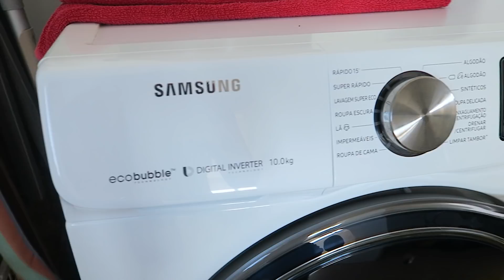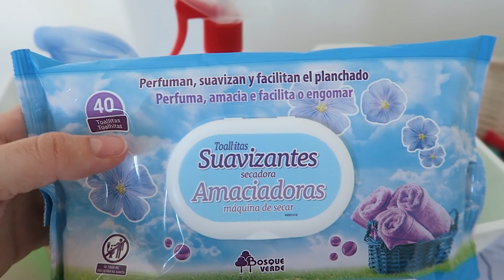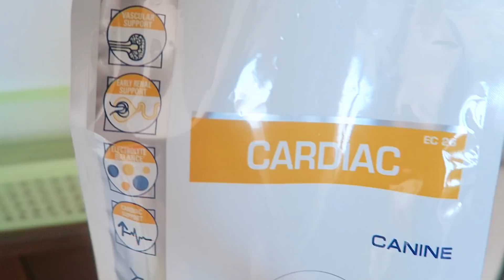O que vou fazer na Lavandaria | Tour Completo Ep1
Projecto Lavandaria de Sonho  | Tour Completo Ep1
Este projecto da lavanderia é um sonho para mim, queria muito ter uma lavandaria bem organizada e bonita daquelas que só vemos no pinterest, por isso iniciamos este projecto há muito pensado. Hoje temos o primeiro episodio de como ela está neste momento e conforme as coisas forem acontecendo eu trago aqui para vos mostrar. Espero que gostem